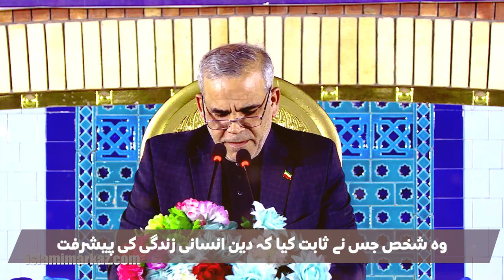Highlights 34th Barsi e Imam Khomeini,Lahore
Highlights  34th Barsi e Imam Khomeini  Jamia Urwat ul Wuthqa, Lahore  8 June 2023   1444